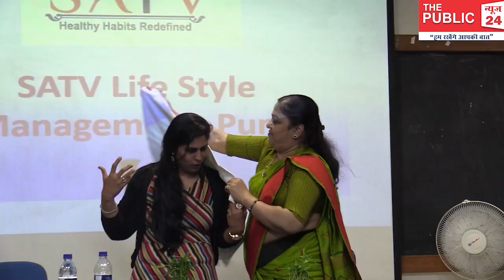SATV Life Style Management | Dr.Sonal | Celebrity Life Style Management के बारे में क्या कहा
Internship Available for Reporter,Anchor ,video editor and research work ..Join The Public News 24  Now In Navi Mumbai  contact :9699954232

Admission started for NEXT,PG Exam Dr Bhatia Medical Institute Nerul : 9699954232

Show your talent : Talent Roar Studio Navimumbai

Make your Portfolio ,product advertisement  ,fasion photography ..Talent Roar Studio : 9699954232